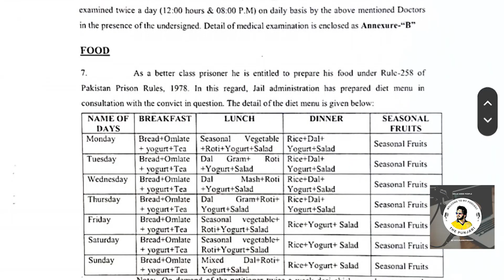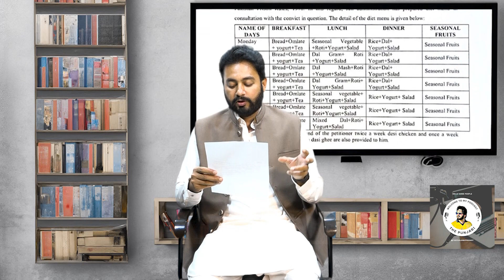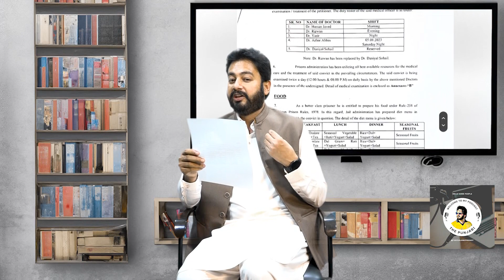How does Imran Khan get food in Attock Jail?|Full menu |The Punjabi Podcast EP 37